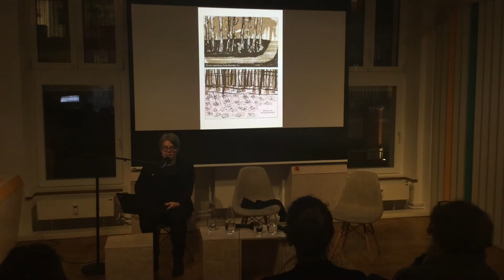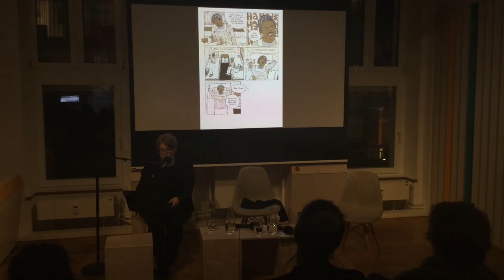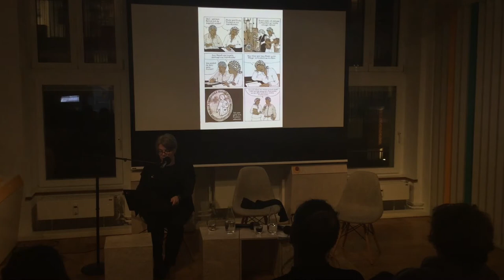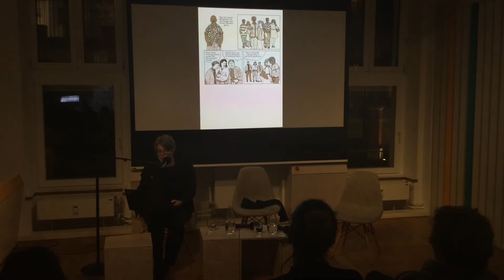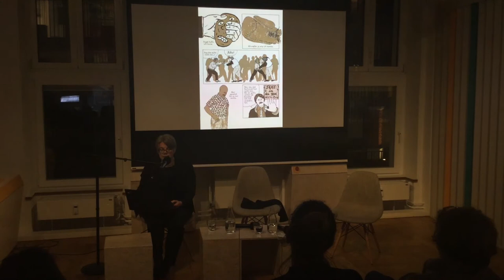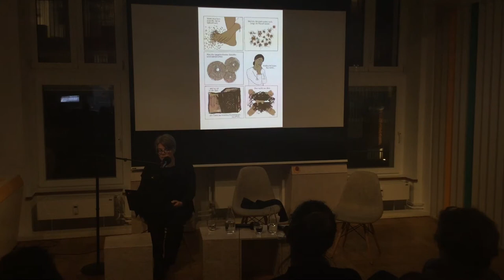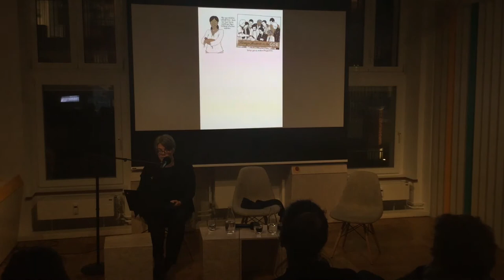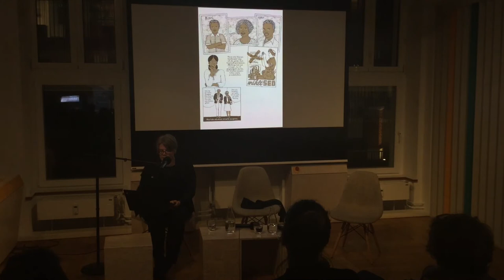"Madgermanes" Comic-Lesung & Gespräch mit Autorin Birgit Weyhe und Emiliano Chaimite (Afropa e.V.)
"Madgermanes" werden in Mosambik diejenigen genannt, die als sogenannte Vertragsarbeiter*innen in der DDR beschäftigt waren. Nach dem Mauerfall verlor ein Großteil von ihnen Arbeitsverträge und Aufenthaltsgenehmigungen.
Emiliano Chaimite und Birgit Weyhe erzählen von diesem kaum bekannten Teil deutsch-mosambikanischer Geschichte.

Comicbuchpreis der Berthold Leibinger Stiftung 2015/Max-und-Moritz-Preis 2016

Moderation: Jakob Hoffmann ("stories + strips").